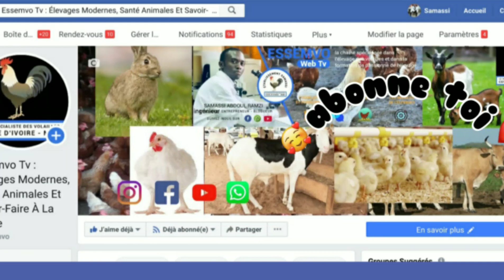Comment faire le chauffage des poussins chairs ou des poussins pontes partie 3/7